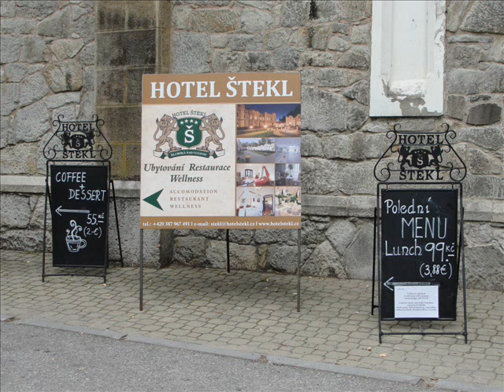Zámek Hluboká - Part 1. Castle / Chateau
Zámek Hluboká byl založen původně jako stražný hrad v polovině 13. století českými králi a jako královský majetek byl často dáván do zástavy. V držení se zde vystřidalo několik šlechtických rodů. Mezi významné patřili Pernštejnové, kteří založili v roce 1490 nedaleký rybník Bezdrev, rozlohou největší v Čechách. V roce 1561 zakoupil hlubocké panství šlechtický rod panů z Hradce.

V roce 1563 nechali novi majitelé původní gotický hrad stavebně upravit na renesanční zámek. Koncem 16. století byl dalším majitelem panství rod Malovců z Malovic, jako protestanti však přišli o majetek v roce 1619 a o čtyři roky později získal panství od císaře Ferdinanda II. Habsburka španělský generál Don Baltazar de Marradas.

Od jeho synovce koupil Hlubokou v roce 1661 Jan Adolf I. Schwarzenberg a Schwarzenbergové pobývali na Hluboké... (více viz: Part 2.)